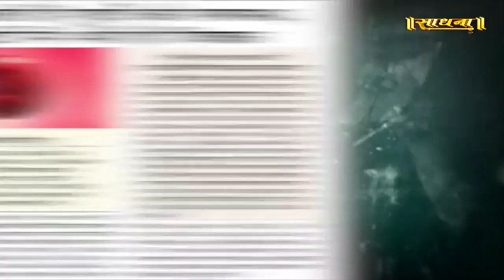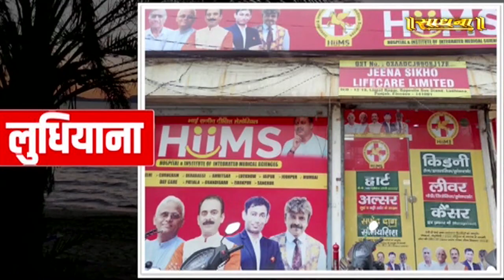BP और किडनी की समस्या में मिला 2 हफ्ते में आराम | Acharya Manish Ji | Sadhna TV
Thanks.